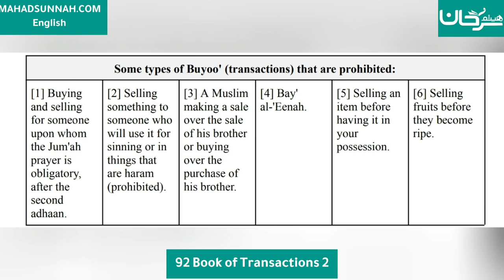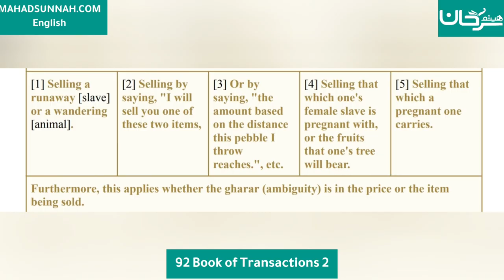Fath al-Mu`īn Fī Taqrīb Manhaj al-Sālikīn - 92 Book of Transactions 2